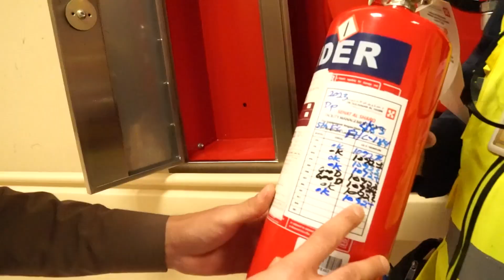جولات الدفاع المدني للتأكد من أنظمة الحماية من الحريق في